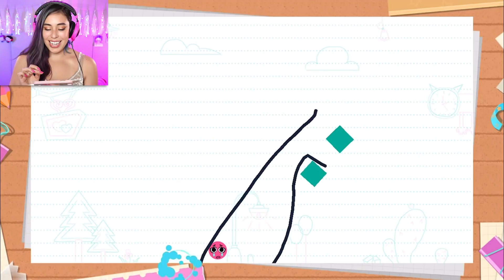A LOVELY GAME - Love Balls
How cute it this game! Today we check out a FREE app called Love Balls! How far have you gotten?

Intro Song Title: Hang Up (feat. Savoi) by WRLD